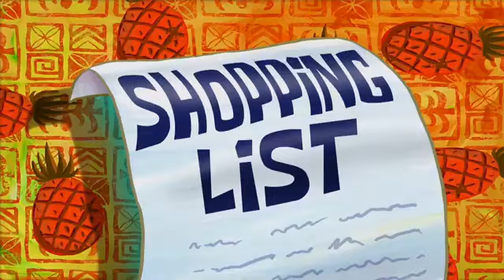Desrever Seltit 11 Nosaes Bobegnops (Spongebob Season 11 Titles Reversed)